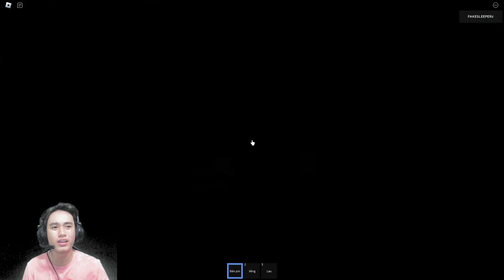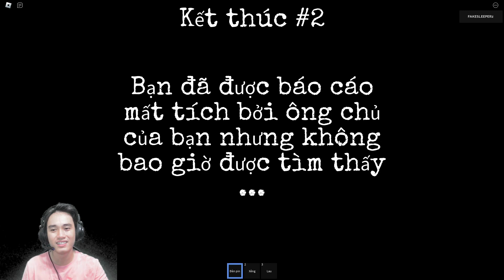ROBLOX NGÀY LÀM VIỆC KINH DỊ NHẤT TẠI NGHĨA TRANG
Hãy sẵn sàng cho một ngày làm việc đáng sợ tại nghĩa trang!
Chúng ta sẽ nhập vai vào nhân vật chính, một nhân viên công viên nghĩa trang, và bắt đầu một ngày làm việc đầy bí ẩn. Môi trường u ám, âm thanh huyền bí và cốt truyện đầy kịch tính sẽ khiến bạn không thể rời mắt khỏi màn hình.
Hãy cùng tôi khám phá các khu vực trong nghĩa trang, từ mộ phần cổ đến những khu rừng bí ẩn. Chúng ta sẽ gặp phải những thử thách đáng sợ và giải mã những bí ẩn đen tối.
Để có thêm phần thú vị, chúng ta cũng sẽ khám phá các bản đồ, tìm hiểu về các vật phẩm đặc biệt và tương tác với các nhân vật kỳ quái trong trò chơi.
Hãy sẵn sàng cho một cuộc phiêu lưu kinh dị và tìm hiểu những bí mật tăm tối trong Roblox - "Ngày làm việc kinh dị nhất tại nghĩa trang".